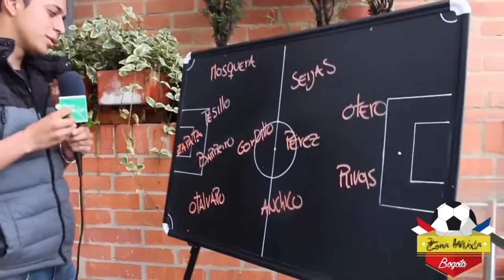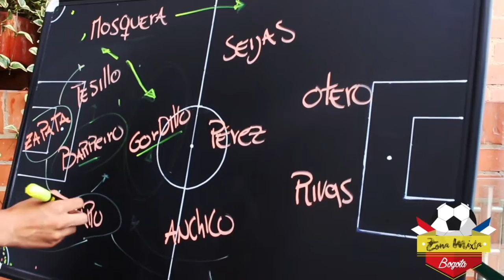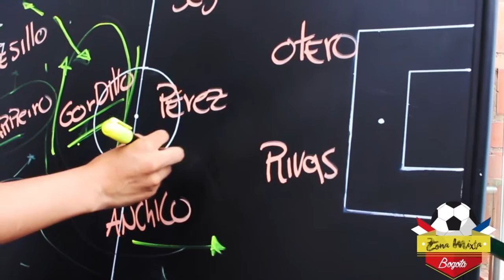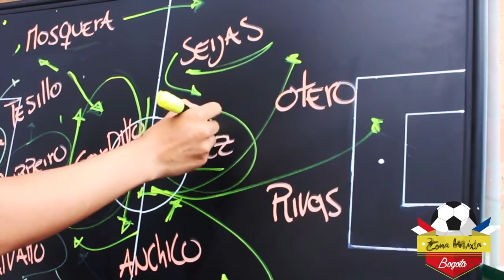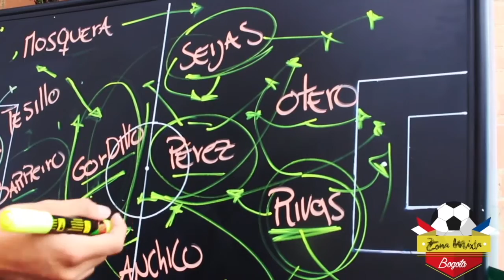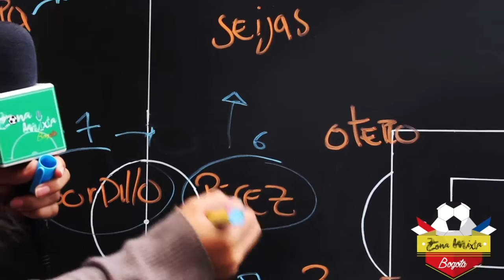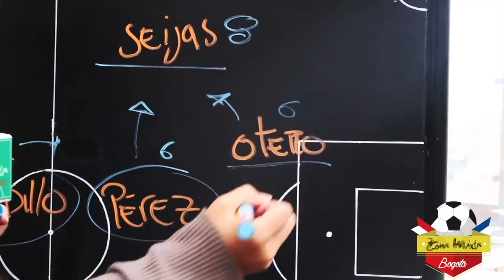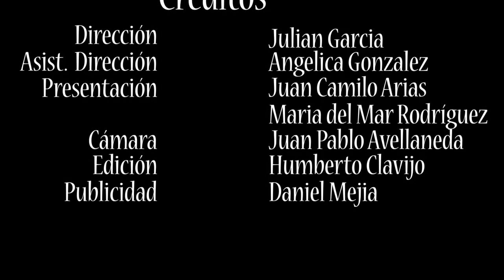Santa Fe vs Pasto - Zona Mixta Btá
Todo el cubrimiento de Santa Fe vs Pasto, donde los dirigidos por Alexis García consiguieron la su quinta victoria en linea en el rentado local. El análisis, la información y la historia del cuadro cardenal, son lo protagonistas de nuestro programa.

Zona Mixta Btá es un programa de periodismo deportivo, de corte informativo y de análisis. No hacemos reír. Te traemos el fútbol de Bogotá como lo necesitas.